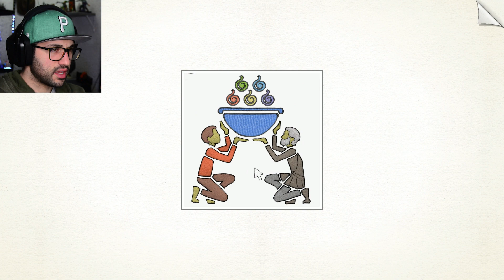MIND BLOWN | GOROGOA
Nothing's what it seems.